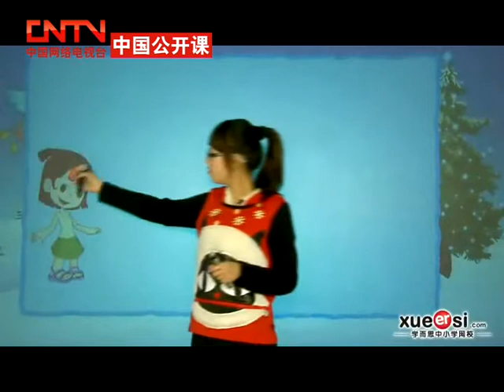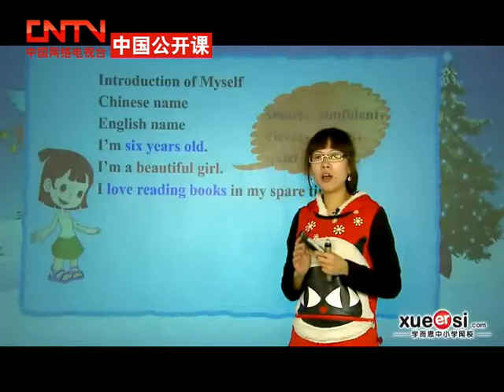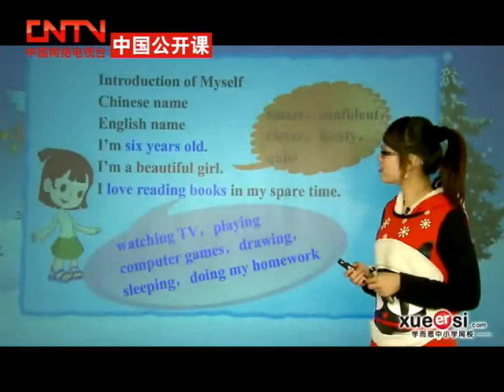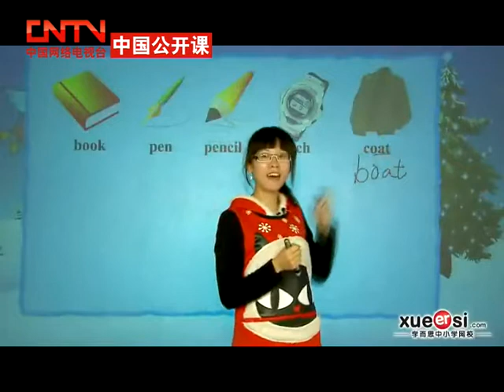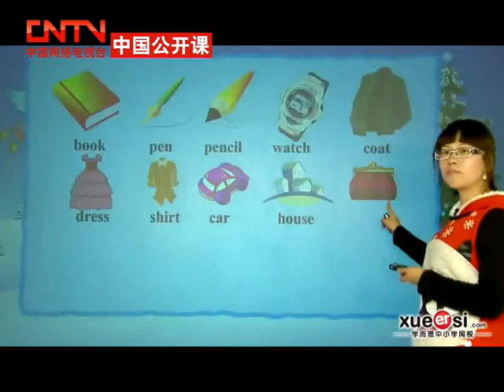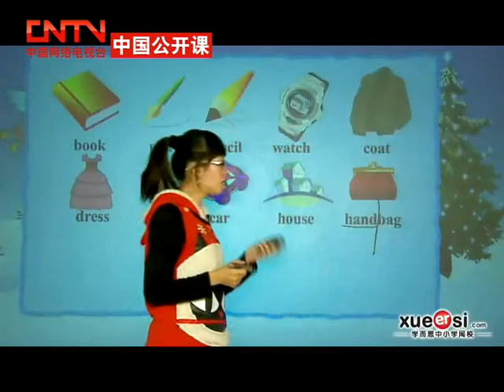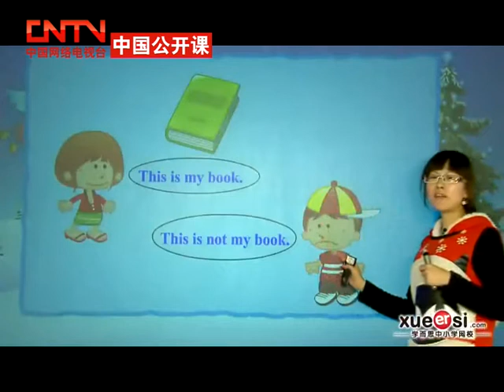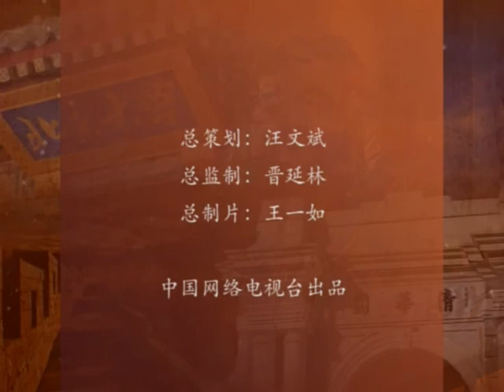新概念一册：L1－4单词、课文、句型第1讲 新概念一册：L1-4...